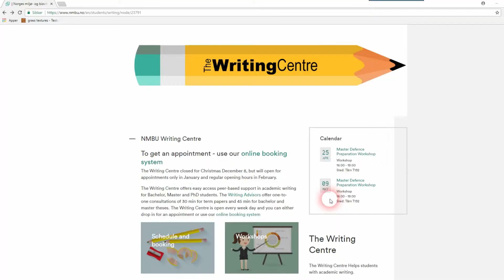Writing Centre NMBU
Hjelp til skriving